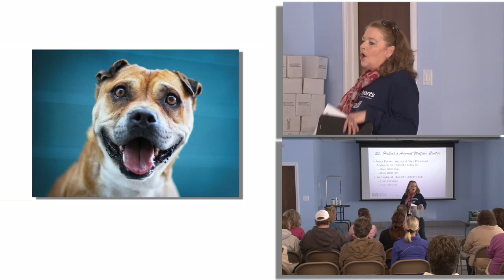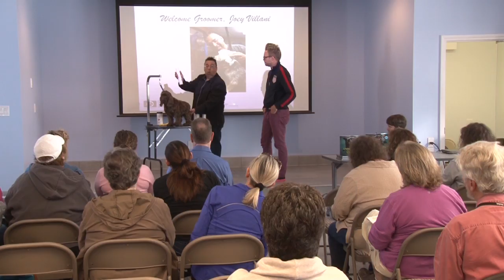One Picture Saves a Life Workshop Highlights